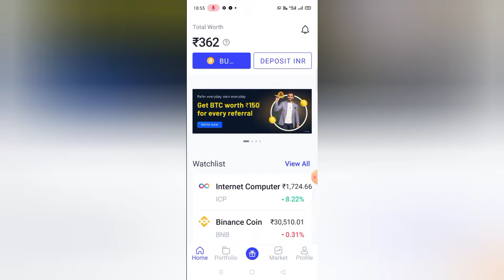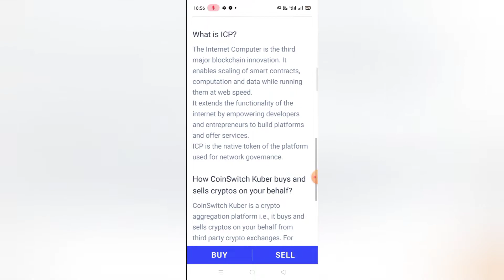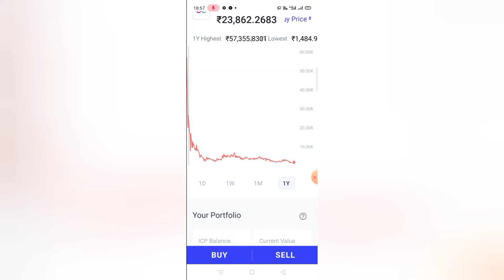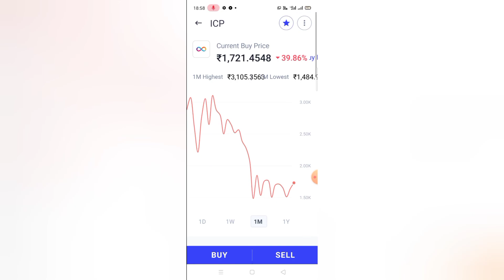Internet Computer Coin / ICP Coin Price Prediction 2022 / ICP / ICP COIN News / ICP Coin News Today